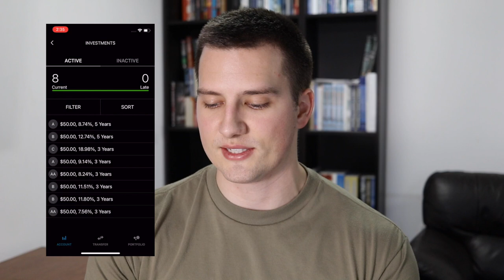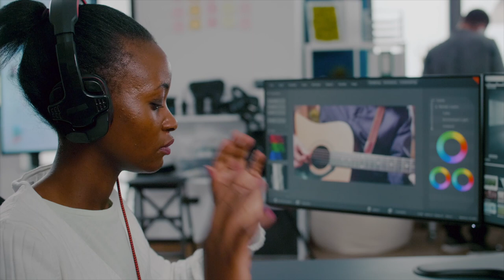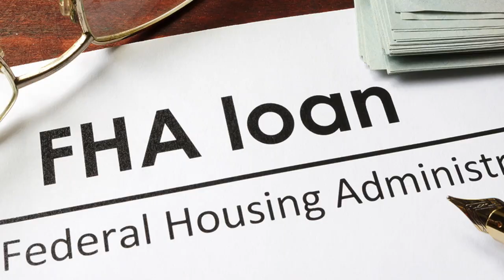Top 5 Side Hustles For 2022 (that actually work)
In this video, I give you my top 5 side hustles for 2022. If you are wanting more money in 2022, I highly suggest a side hustle. Side hustles are one of the best ways to make more money and if 2020 has taught us anything, it's to have multiple sources of incomes.

(Check Spam Folder for Guide)